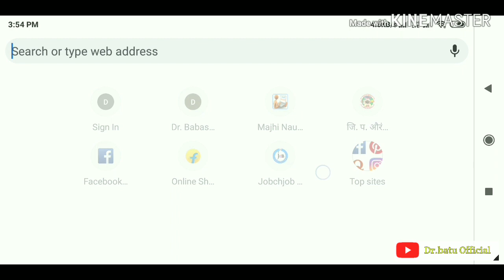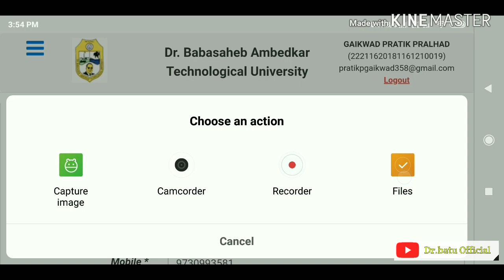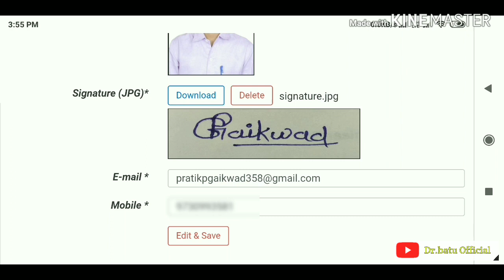How to change / update profile photo and signature in Dr batu Student Login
Hello Friends,
I'm Pratik Gaikwad studying in Dr. Batu in (Mpgi Nanded).
I have give Daily updates from Dr.Batu